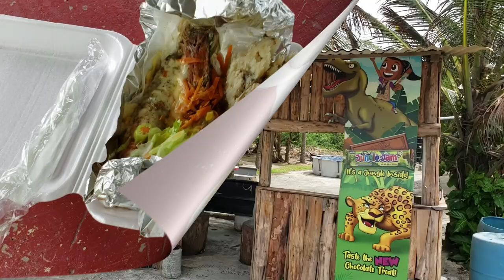Fishing and Special Ingredient Lunch Trinidad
This is a short fishing trip to Ortoire Mayaro with a relaxing lunch of roast fish after at Manzanilla Beach Trinidad. Along the way we stop for a view of Manzanilla beach. All part of enjoying the retired life in Trinidad. I prefer to fish in rivers and sheltered bays as the pounding waves of the Atlantic ocean on the Manzanilla and Mayaro coastline of Trinidad require heavier weights and grabbers to hold the fishing line in place. After our attempt at fishing in the Ortoire River we head back to Manzanilla for the roast fish at Bodows and are surprised at what is included as part of the meal.

Head Mount for camera on Amazon